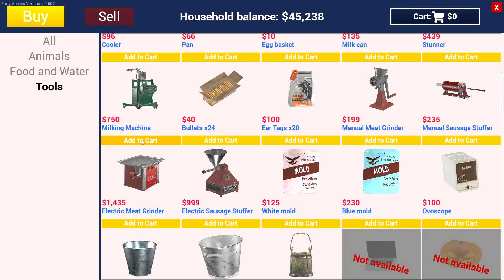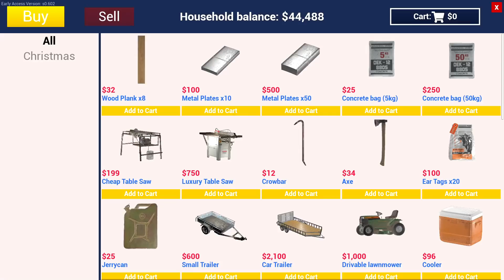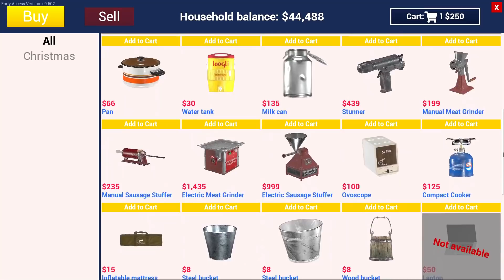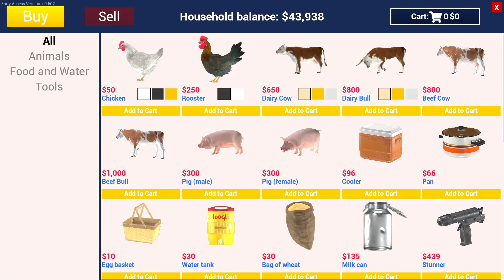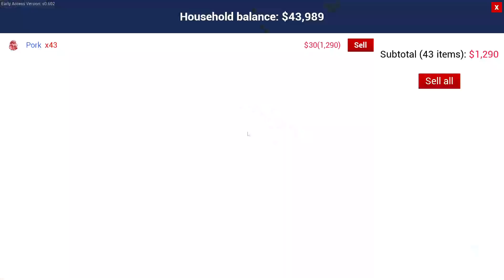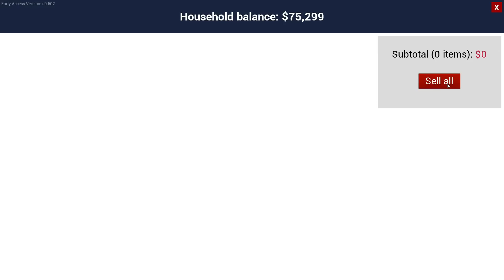#14 NEW UPDATE: Cow + Bull, Completed 100+ Blue Cheese Task | Ranch Simulator | in Hindi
Like Jrur Kar dena :)

►Mobile: Moto G5s Plus 4gb
►1st Monitor: 144hz
►2nd Monitor: 75hz